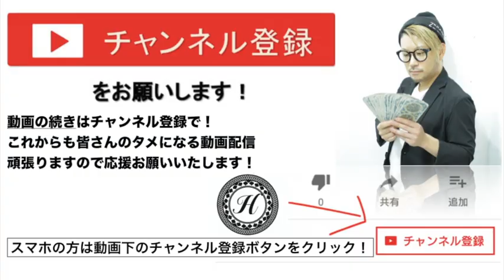【超絶変身】すごい癖毛を一時間でサラサラに！トリートメント カットで超時短＠札幌美容室